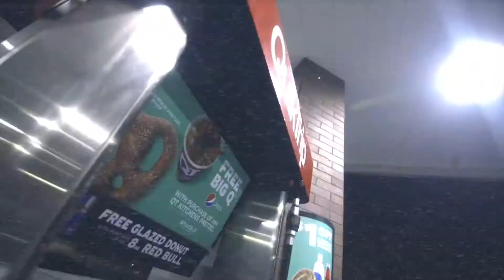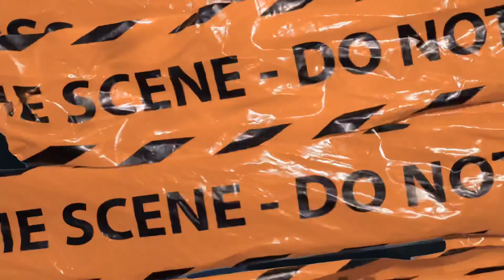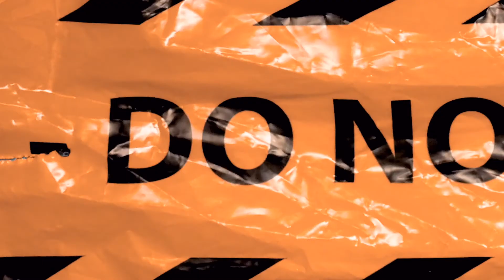Jimmy Choo - Rocket Slym x Ike Dawg x Artist 2x